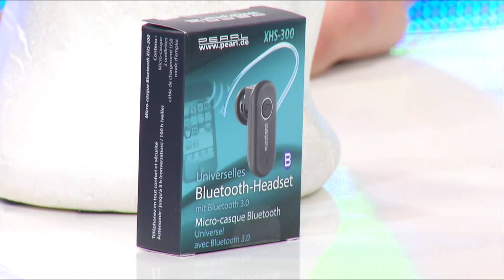Universelles Bluetooth-Headset "XHS-300" mit Bluetooth 3.0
In diesem Video zeigt Kai Engelmann alles rund um.

PEARL Universelles Bluetooth-Headset "XHS-300" mit Bluetooth 3.0

* Sicher, legal & komfortabel im Auto telefonieren
* Kompatibel mit praktisch allen Bluetooth-fähigen Smartphones, Handys, Tablets und PCs
* Kristallklare Sprachübertragung

PEARL

Mit diesem Bluetooth-Winzling telefonieren Sie mit Ihrem Handy oder Smartphone jetzt ganz bequem - ohne störende Kabel.

Besonders beim Autofahren ist das Handy am Ohr nicht nur störend sondern auch extrem gefährlich. Lassen Sie die Hände am Steuer und führen Sie Ihre Telefongespräche so entspannt und sicher.

Doch auch bei vielen anderen Gelegenheiten werden Sie den superpraktischen Freisprecher nicht mehr missen wollen. So haben Sie stets die Hände frei, wenn Sie beispielsweise bei geschäftlichen Telefonaten an Ihrem Notebook arbeiten, Akten durchsehen oder sich Notizen machen.

Praktisches Extra: Dieses Bluetooth Freisprech-Headset unterstützt sogar die Sprachsteuerung Ihres Handys!

Dank einfacher One-Touch-Bedienung über die Multifunktionstaste steuern Sie Ihre Gespräche kinderleicht per Tastendruck: Gespräche annehmen, beenden oder abweisen, Makeln zwischen verschiedenen Anrufen, Wahlwiederholung - all dies ist mit nur einem Tastenklick an Ihrem neuen Komfort-Headset möglich. Selbst Sprachwahl beherrscht dieses winzigkleine Kommunikations-Talent.

Der variable, ergonomische Ohrbügel sorgt dabei für angenehmen Tragekomfort - am linken oder rechten Ohr. Und fällt dank transparentem, hochflexiblem Kunststoff überhaupt nicht auf. Und sollte mal der Ohrbügel verloren gehen, kein Problem: Ein Reservebügel ist gleich mit enthalten.

Selbstverständlich funktioniert Ihr Headset mit praktisch allen Bluetooth-fähigen Smartphones, Handys, Tablets, PCs oder PDAs.

* Kabellos telefonieren im Auto, Büro und zu Hause
* Bluetooth-Version 3.0, kompatibel zu V2.1 / 2.0
* Unterstützt die Handy-Profile "Headset" und "Handsfree"
* Kristallklare Sprachübertragung
* Praktische Multifunktionstaste für Ein-Knopf-Bedienung
* Getrennter Lautstärke-Regler, Status-LED
* Reichweite: bis zu 10 Meter
* Extrem flexibler, abnehmbarer Bügel aus transparentem Spezial-Kunststoff
* Passend für linkes oder rechtes Ohr
* Kraftvoller Li-Polymer-Akku: bis zu 5 Std. Sprechzeit / 100 Std. Standby
* Micro-USB-Anschluss zum Aufladen mit gängigen Handy-Ladegeräten
* Mini-Maße: 36 x 16 x 8 mm (ohne Bügel)
* Gewicht: federleichte 6,5 g
* Headset inklusive 2 Ohrbügel, USB-Ladekabel, deutsche Anleitung

statt 29,90 EUR jetzt GRATIS